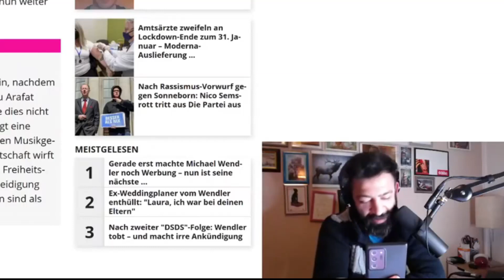SENTINO über BUSHIDO, ASCHE und Ghostwriting | StreamTalk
Im Livestream gab es einen Anruf von Sentino und es wurde über Bushido, der Asche Thematik und Ghostwriting gesprochen. Viel Spaß mit dem Video und schreibt mir in den Kommentare was ihr davon haltet!